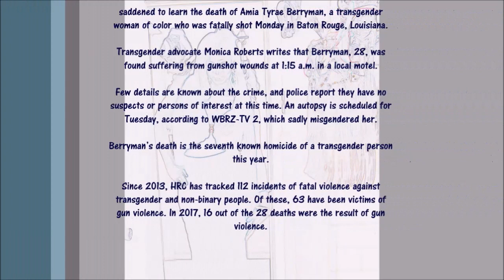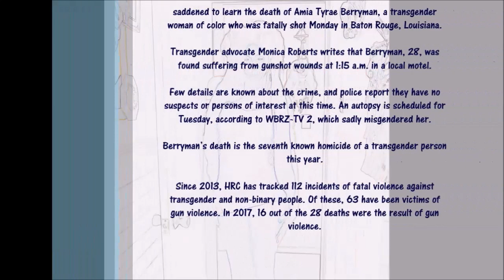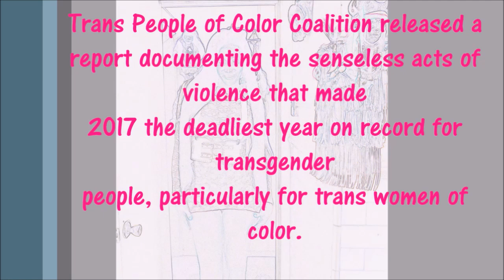Amia Tyrae Berryman, 28 a Trans Woman of Color Fatally Shot Baton Rouge, Louisiana.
Amia Tyrae Berryman, a transgender woman of color who was fatally shot Monday in Baton Rouge, Louisiana.

Transgender advocate Monica Roberts writes that Berryman, 28, was found suffering from gunshot wounds at 1:15 a.m. in a local motel.

Few details are known about the crime, and police report they have no suspects or persons of interest at this time. An autopsy is scheduled for Tuesday, according to WBRZ-TV 2, which sadly misgendered her.

Berryman’s death is the seventh known homicide of a transgender person this year.